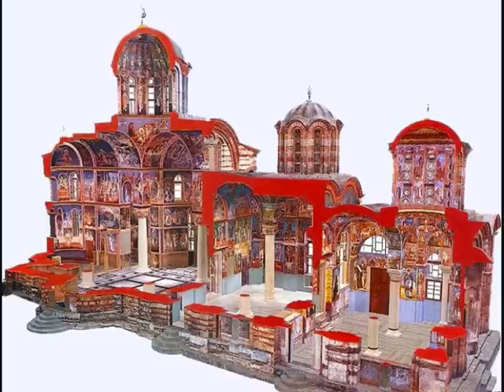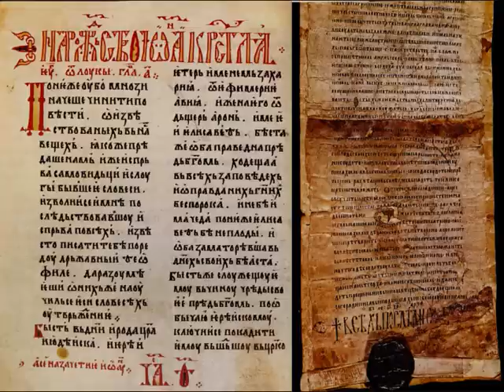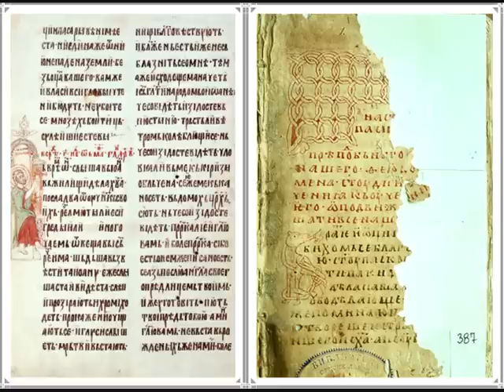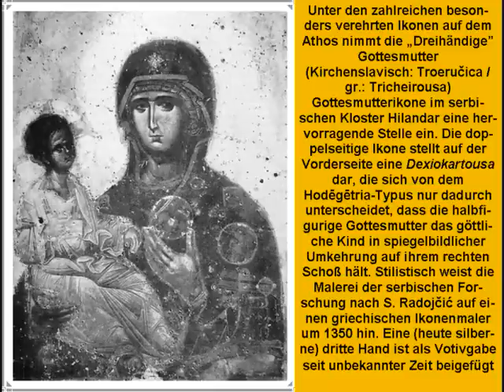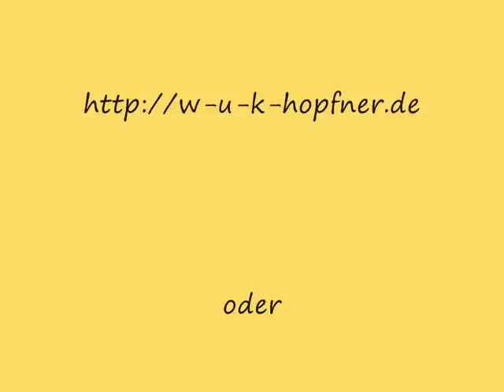Kloster Hilandar / Chilandariou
Schriften-Ikonen-Fresken